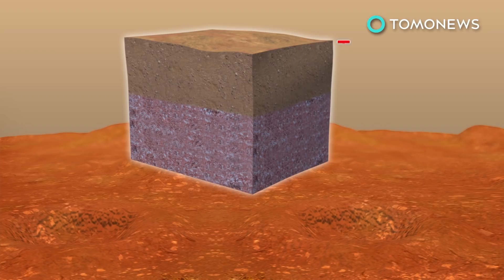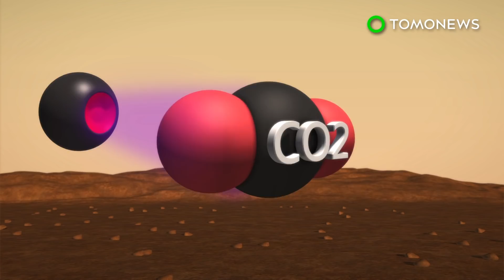RIP Mars rover? NASA loses touch with robot stuck in storm - TomoNews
THE RED PLANET — NASA lost contact with their Mars-based Opportunity robot this week after a massive dust storm set about its position on Mars.

That storm has, according to the space agency, made it almost completely dark, making it hard for the solar powered machine to operate. Curiosity, NASA's other Martian rover, is nuclear powered and not reliant on the sun.

The space agency believes that the robot has entered low power mode where only a mission clock remains active. NASA reckons the large amounts of dust it has encountered will stop it from charging for some time.

The dust storm, active since May 30, covers some 14 million square miles of Mars. For comparison, that's more than double the size of Russia — Earth's largest country.